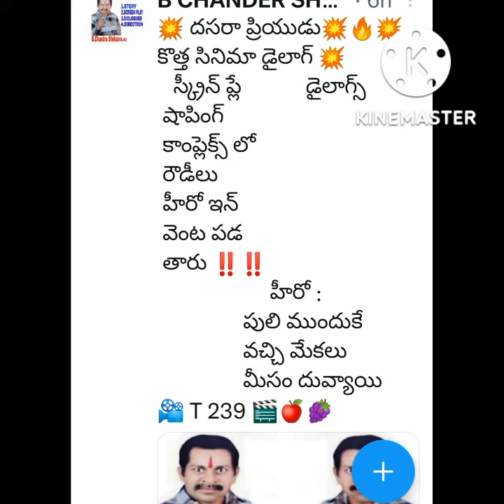పులి ముందుకే వచ్చి 🦁 మేకలు మీసం చూపిస్తూ❓️🍇 B ChandraShaker B🍇 9640037003 🍇🍎